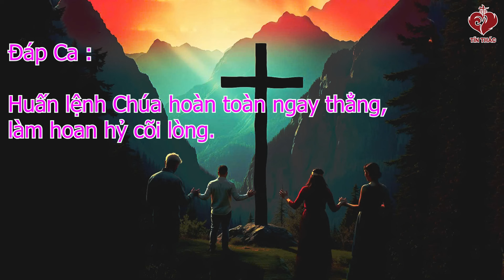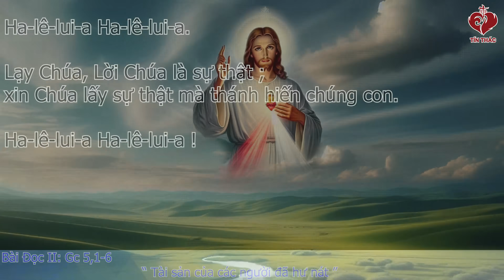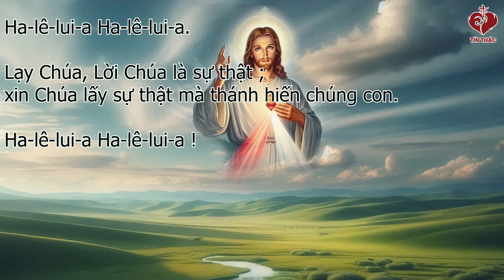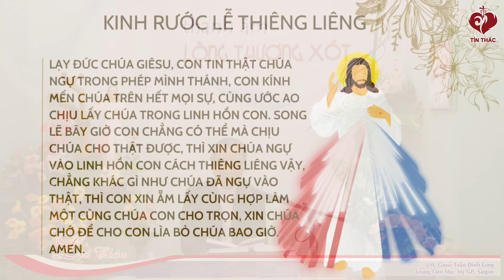LỜI CHÚA | CHÚA NHẬT TUẦN XXVI MÙA THƯỜNG NIÊN | 29/09/2024